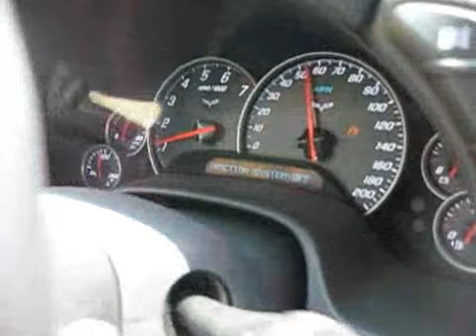Bilateral Above Knee Amputee Driving Unmodified Corvette!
My friend Heath driving a brand new Corvette that I rented from Hertz! Obviously it is a "normal" car without any hand controls or modifications.